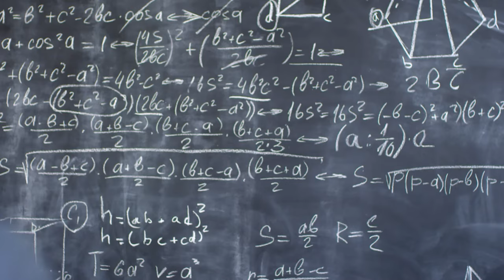Problem Stock Footage - Problem Free Stock Videos - Problem No Copyright Videos